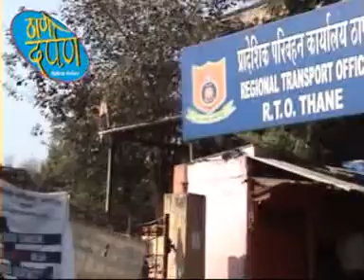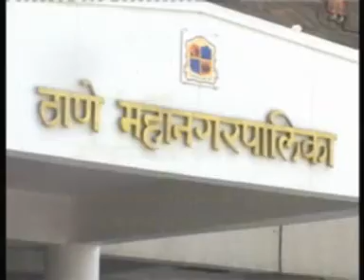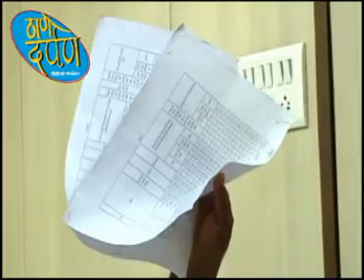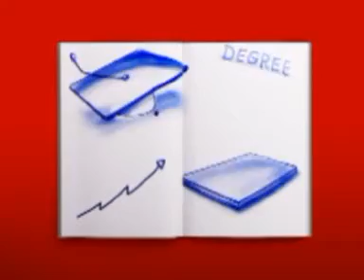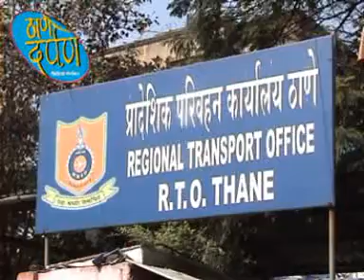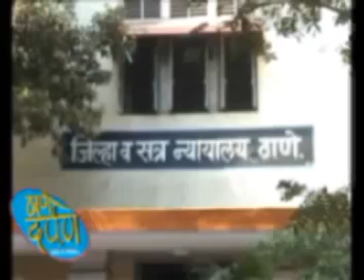Thane Darpan Episode 22.7.2015